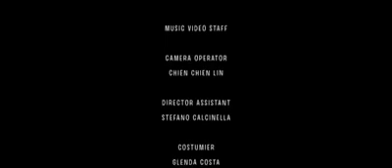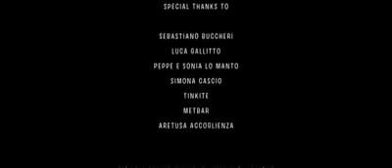CHERYL LO MANTO BELIEVE (OFFICIAL VIDEO) X DJ REVOLUTION